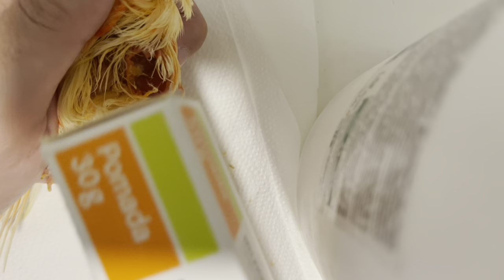Seguimiento y eliminación del Quiste de pluma + SORPRESA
Seguimiento del tratamiento del quiste de pluma con sorpresa.